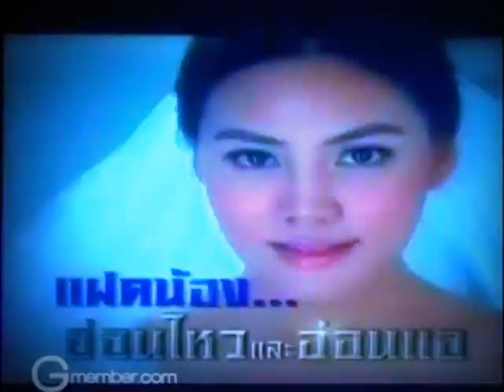Ken Phupoom & Janie MV;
yes, love~ cannot wait til their lakorn is finish! They are soo sexy!